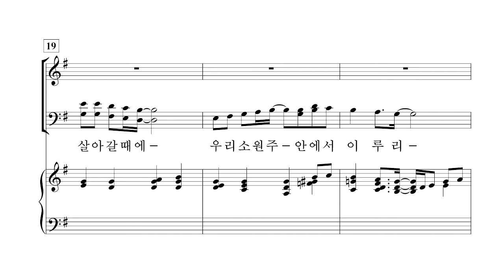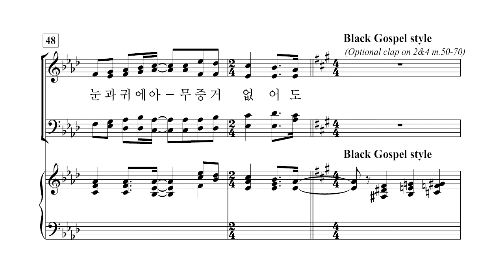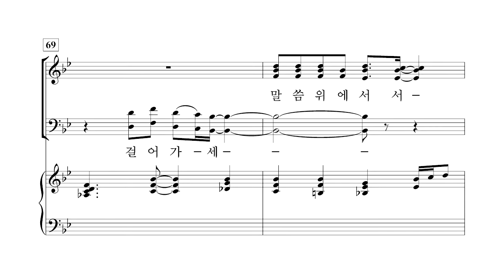[중앙아트] 중앙성가 40집 13. 이 눈에 아무 증거 아니 뵈어도 - 합창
박신화 편

13. 이 눈에 아무 증거 아니 뵈어도 - Marianne Kim 편곡

✔하나님께 찬양으로 한걸음 더 다가가는 중앙성가의 새로운 시리즈!
중앙성가 40집은 예배찬양으로 활발히 활동하고 있는 국내외 유명 작곡가들의 찬양을 중심으로 총 30곡이 수록되었습니다. 우리 귀에 낯익은 찬송가, 복음성가 등의 선율이 현대적인 감각으로 새롭게 선보이게 되고 기존 예배성가의 형태를 고수하는 등 옛 것과 새로운 것의 조화가 물씬 풍기는 다채로운 찬양집이 될 것입니다. 중앙성가 40집을 통해 우리 삶의 주인이 되신 하나님을 찬양하는 기쁨을 맛보는 시간이 되시길 소망합니다.